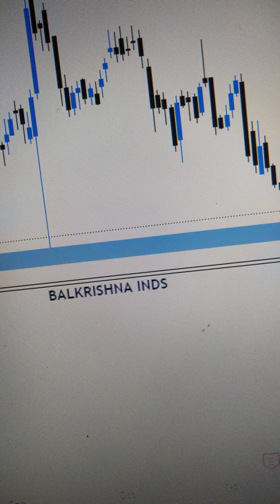Balkrishna Industries Limited Stock Analysis For Swing Trade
Hey Traders,
On this channel you will learn Price Action Trading. This video contains the Live Intraday Trading using Price Action Strategy. For Stock Market Knowledge and Price Action based charts,

Share and Like for motivation.